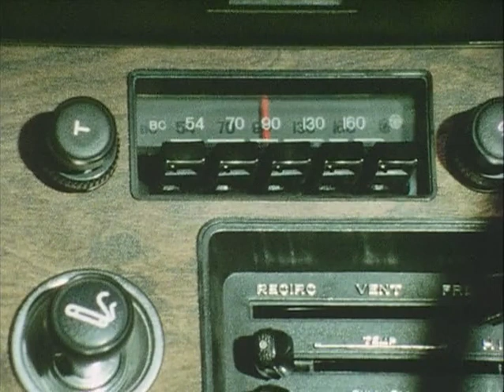SPECTREMAN - ÉPISODE 26 - FR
Satan arrive (2/2) !